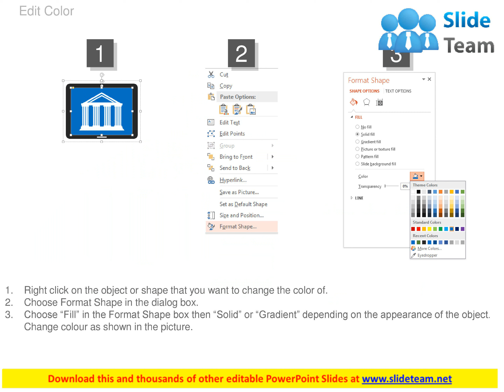mobile with banking solutions and analysis powerpoint slides